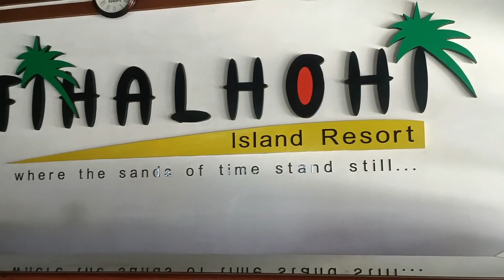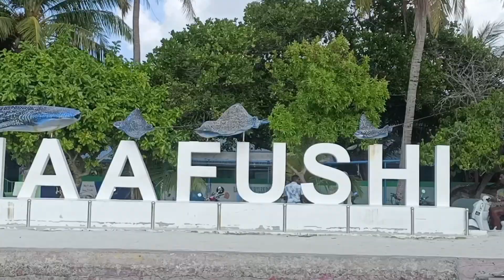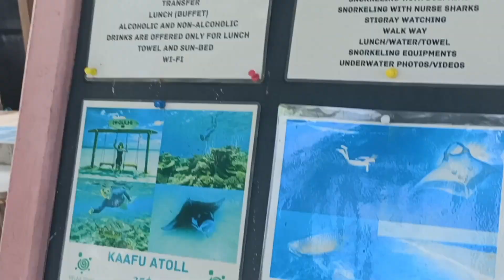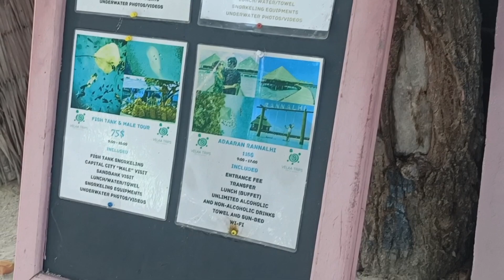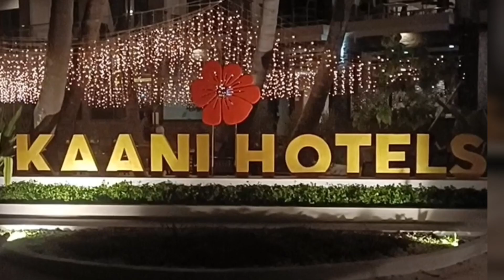Maafushi Island in Maldives part 3 (Best public island)vlog